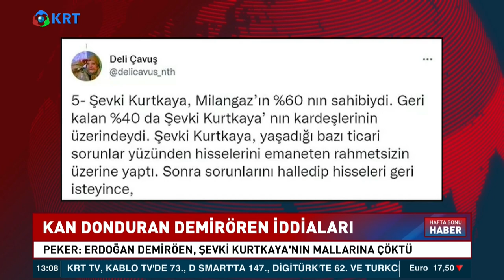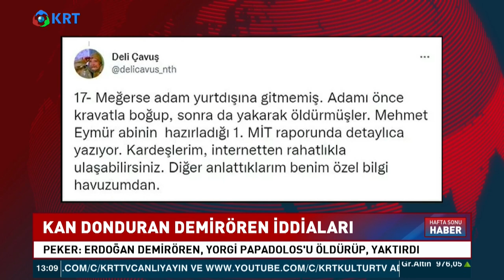Sedat Peker'den Demirören İddiaları.. | KRT Haber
Suç örgütü lideri Sedat Peker, Demirören Grubu'na tepki göstererek iş insanı Yıldırım Demirören'e "Akşam saatlerinde beni bekle" ifadelerini kullanmıştı.

Sedat Peker dün yaptığı "Yarın Demirören dosyasını açacağım" açıklamasının ardından bugün Yıldırım Demirören'e yönelik paylaşımlarda bulundu.

1_Ahmet Davutoğlu, Akit TV Yayınında Sinirlerine Hakim Olamadı!

2_Barış Yarkadaş Anlattı!! Sezgin Baran Korkmaz Aslında Kim? İlişki Ağında Kimler Var?

3_Canlı Yayında ''Prompter Kazası'' Yaşayan Erdoğan: ''Geri Al, Geri Al''

4_Mafya-Siyaset İlişkisi İddialarına Hükümet Neden Sessiz Kalıyor? | Şimdiki Zaman

5_Tosuncuk Bu İşi Nasıl Başardı? | Serdar Akinan - İsmail Saymaz | Ne Oldu?

6_Cem Uzan’dan Çok Konuşulacak İddia: "Katar’dan Gelen Paralar Akp’nin Kendi Parasıdır!"

7_Tosuncuk Bu İşi Nasıl Başardı? | Serdar Akinan - İsmail Saymaz | Ne Oldu?

8_Yaşar Okuyan Muharrem İnce'nin O Sözlerine Çok Sert Cevap Verdi: ''Delikanlıysan Çık Açıkla''

10_Türkiye'de Suriyeli sorunu: Savaştan kaçmaya değil çocuk doğurmaya gelmişler